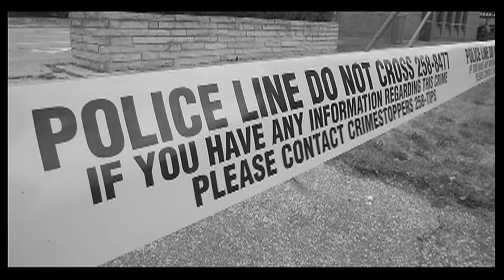Oldcastle tool and mould company plans $10-million expansion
Oldcastle tool and mould company plans $10-million expansion. Gary Aalbers of Aalbers Tool & Mold Inc. talks about his business.